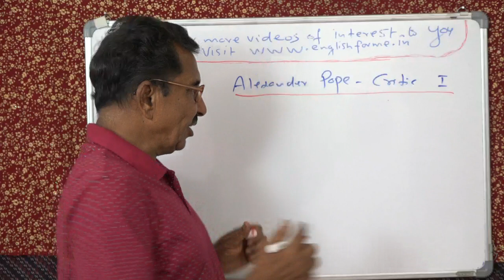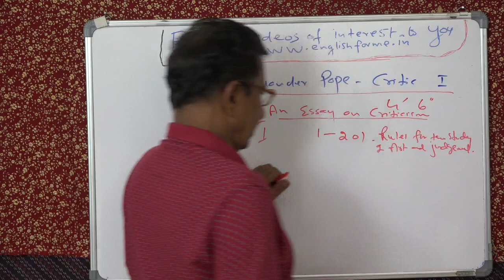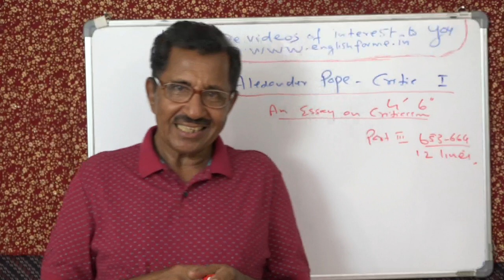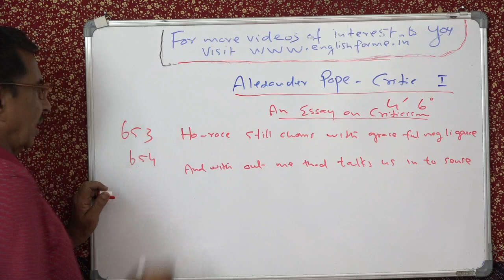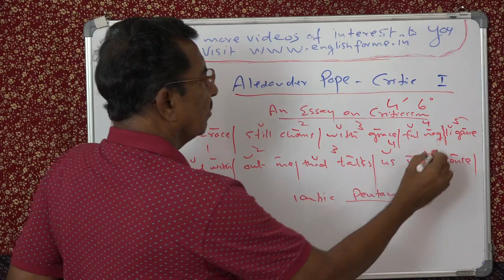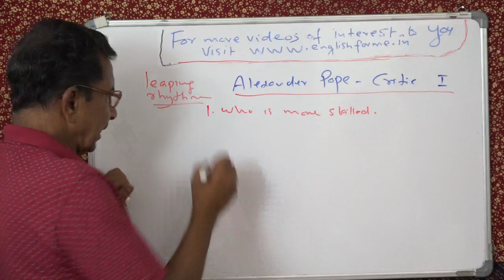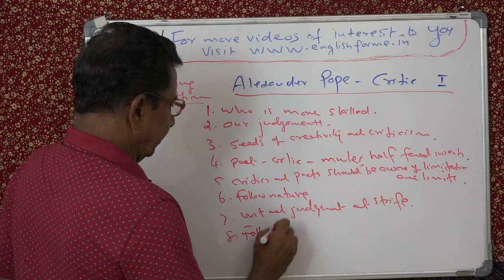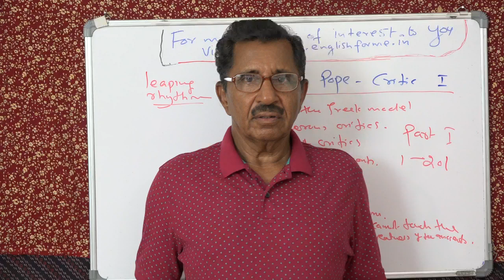ALEXANDER POPE. AN ESSAY ON CRITICISM . LECTURE 1 BY PROF. THOMAS MATHEW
ALEXANDER POPE. AN ESSAY ON CRITICISM LECTURE 1 BY PROF. THOMAS MATHEW.  INTRODUCTION. PART ONE RULES FOR THE STUDY OF ART AND JUDGEMENT. PART TWO. THE CAUSES OF WRONG JUDGEMENT. PART THREE. ETHICS AND MORALS CRITICS SHOULD FOLLOW. for ugc net.